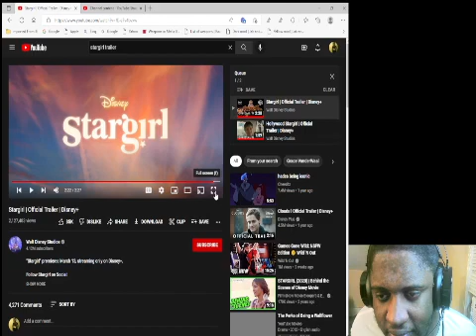Stargirl & Hollywood Stargirl Official Trailer Disney+ Reaction